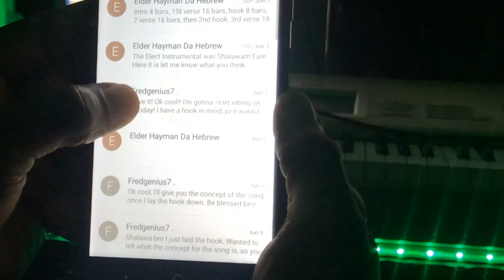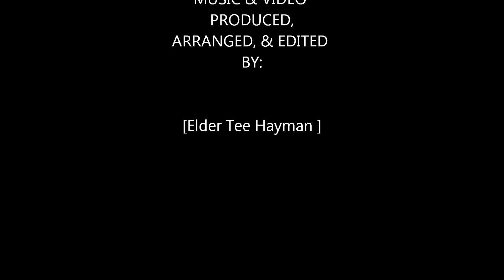The Elect Pt 2./ by Elder Tee Hayman, Fred & The Genius AHAYA(Hebrew Israelite Music)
The Elect know what time it is. We are the ones waiting patiently for Most High, Staying ready at all times. We ain't playing know games in this Truth. Our eyes are on the prize while keeping our flesh in line in these end times. In watching everything that's going on in the world, these are the signs to let us know get ready. Something BIG is going down soon! So get your house in order.

& DONATE TO HIS FAMILIES MUSIC MINISTRY! LET THE MUSIC BLESS U!